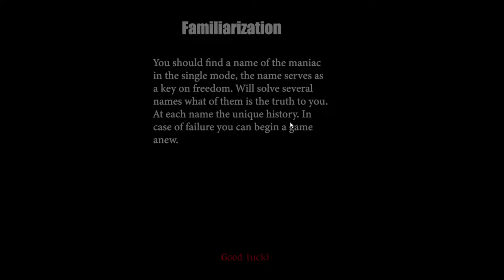Outside Early access Gameplay part 1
Decided to give this new gamer a try!!